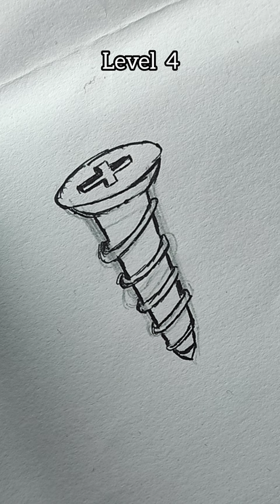Trending video || Screw realistic drawing | please make this video viral